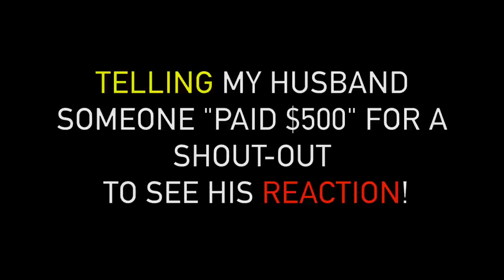Making my husband wear my heelless boots.. 🫣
Official HIM & HER video of “ Making my husband wear my heelless boots.. 🫣 ”